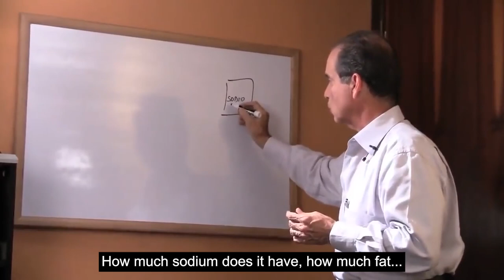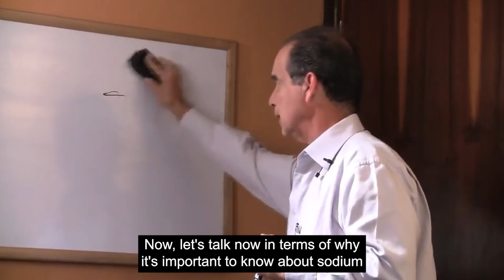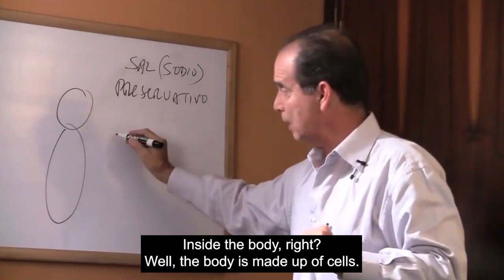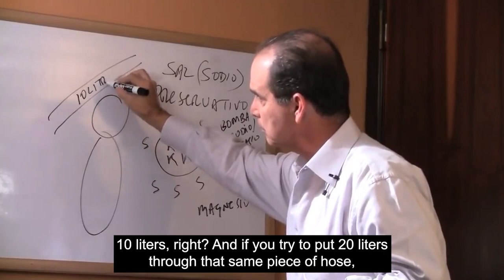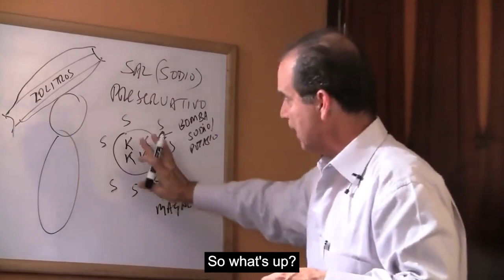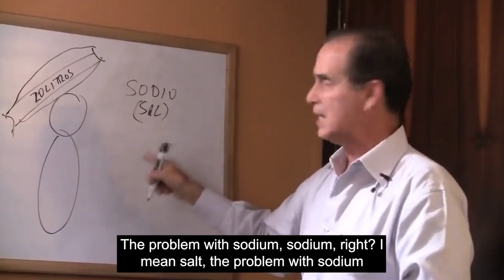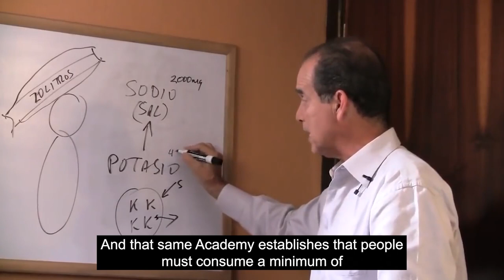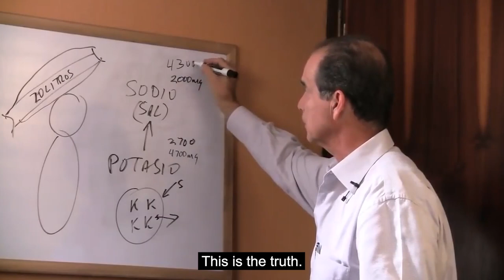#645 Let's talk about salt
In this episode, Frank Suárez talks about the properties of salt and explains what effects salt consumption produces on the human body.